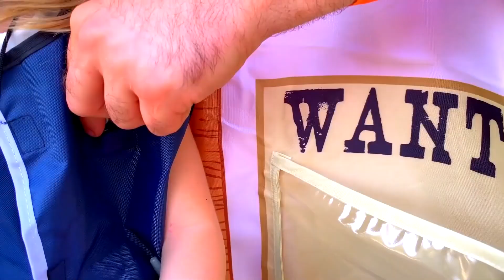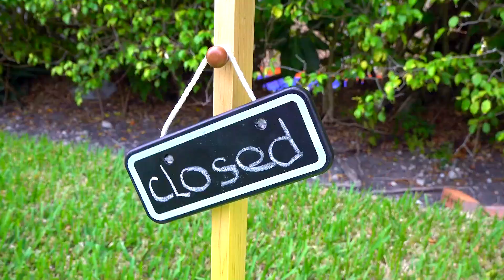Nastya e papà interpretano il ruolo del poliziotto, storie divertenti per bambini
Nastya e papà interpretano il ruolo di poliziotto e aiutano tutti coloro che hanno bisogno di aiuto. Trova un cucciolo smarrito e ricevi ciambelle, caramelle e giocattoli come ricompensa. Storie divertenti per bambini.